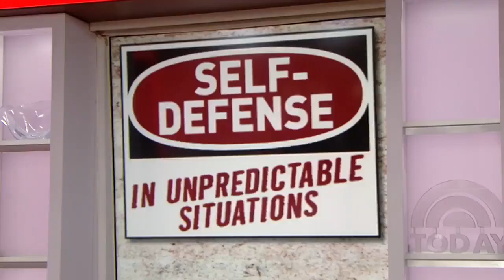Former Secret Service Expert Shares Self-Defense Tips Everyone Should Know | TODAY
Kathie Lee and Hoda welcome former Secret Service agent Evy Poumpouras, who has tips on how to protect yourself in unpredictable situations like the shooting incident in Alexandra, Virginia. If shots are being fired, she says, “make yourself small” – get low to the ground. In a movie theater, she advises, “don’t sit in the middle.”